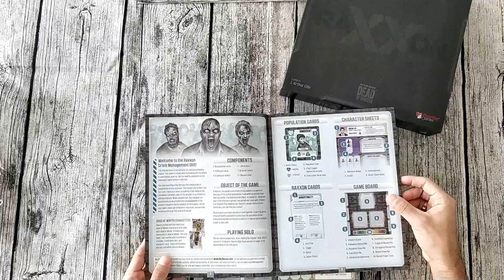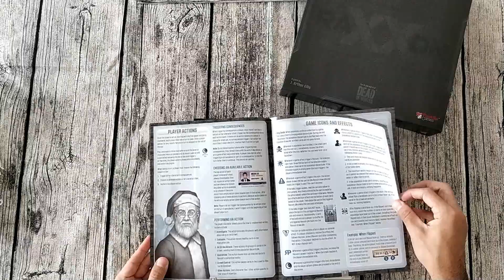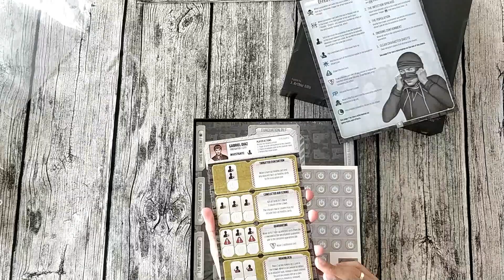RAXXON - Qué trae la caja (unboxing)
Mira lo que trae Raxxon, un juego cooperativo lleno de zombies y más.
Primer vídeo del canal, comenta y dime qué te parece :)